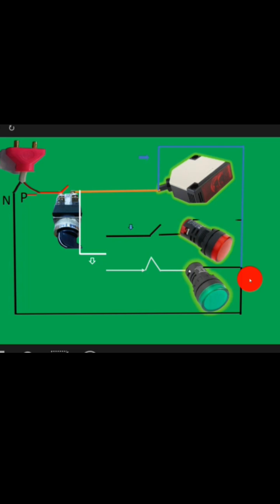Photo sensor connection animation#shorts video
photosensor connection by animation